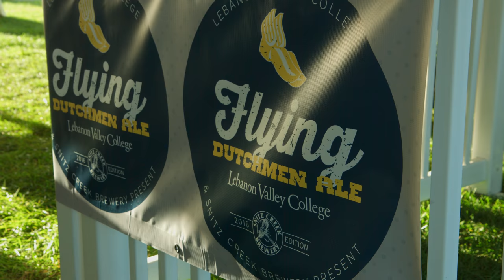Lebanon Valley College Homecoming 2016